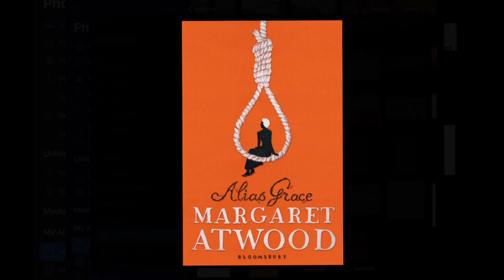“Alias Grace” - Chapter 3 - Margaret Atwood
This is Chapter 3, not Chapter 4.

Greetings, I don't expect anyone to know of my name or even of my existence but my name is "Mikhail Andre Montilla" and I am enrolled in the International Baccalaureate (IB). It offers "four high-quality and challenging education programmes for a worldwide community of schools, aiming to create a better, more peaceful world". As I am enrolled in the IB, I have to complete CAS (Creativity, activity, service) as it is one of the three essential elements that every student must complete as part of the Diploma Programme. This is one of the projects, an audio book that hopefully will be uploaded weekly to be some sort of aid for all ages. Thanks for reading.